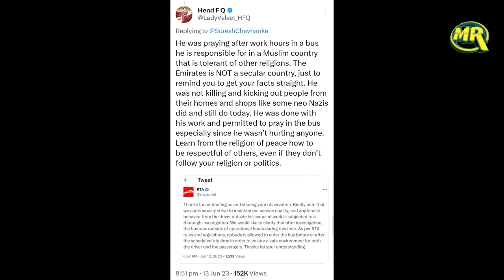UAE Princess Hend Al Qasimi on Suresh Chavhanke | सुरेश चाव्हानके की दुबई की राजकुमारी ने लगाई फटकार